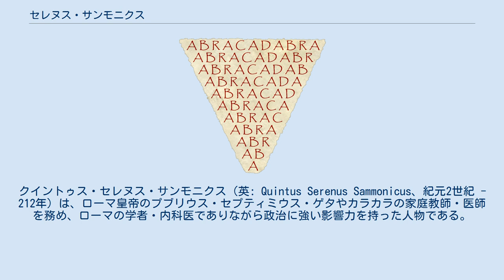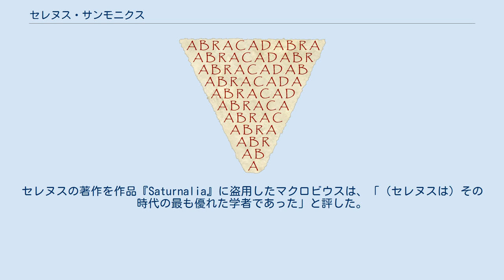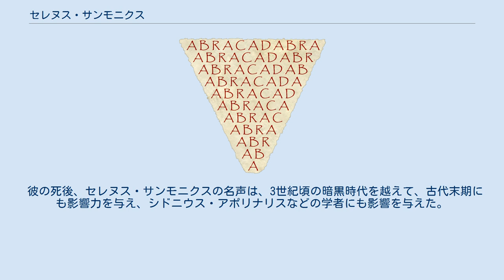セレヌス・サンモニクス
クイントゥス・セレヌス・サンモニクス（英: Quintus Serenus Sammonicus、紀元2世紀 - 212年）は、ローマ皇帝のプブリウス・セプティミウス・ゲタやカラカラの家庭教師・医師を務め、ローマの学者・内科医でありながら政治に強い影響力を持った人物である。
彼の唯一現存している著書『De Medicina Praecepta Saluberrima』（別名: Liber Medicinalis）は、マラリアを治療する呪文として「アブラカダブラ」という言葉が文献上では初めて使われた書物となっている。
 セレヌス・サンモニクスは、マラリアに対する文学的なお守りとして「アブラカダブラ」を使うことを提唱した。
 セレヌス・サンモニクスは、マルクス・コルネリウス・フロントやアウルス・ゲッリウスの後継者に相応しいとまで謳われた、古語法を使用していた時代の典型的な文学者で、彼が得た社会的な地位や立場は、一般的な文法への情熱と古代からの言い伝えの習得と深く結びついているとされている。
セレヌスの著作を作品『Saturnalia』に盗用したマクロビウスは、「（セレヌスは）その時代の最も優れた学者であった」と評した。
アルノビウスとマウルス・セルウィウス・ホノラトゥスは、セレヌスの深い学識を研究のために使用した。
セレヌス自身は当時、6万冊の蔵書を持っていた。
 彼の著書の中で最も引用されているのは当時5冊以上あったとされている『Res reconditae』で、現在ではその断片のみが引用されて残っている。
1115のヘクサメトロスから構成されている著書『De medicina praecepta』には、ガイウス・プリニウス・セクンドゥスやペダニウス・ディオスコリデスから知識を借用して書かれた一般的な治療法が数多く残されている他、発熱やマラリアの治療法として「アブラカダブラ」などの魔法の処方方法が記されている。
著書の最後は、ポントス王国のミトリダテス6世の有名な解毒剤の記述で締めくくられている。
これらの記述は中世に頻繁に使用されたものを数多く含んでおり、一般治療薬の古代史を知る上で大切な資料とされている。
『ローマ皇帝群像』によれば、セレヌスは有名な医師で多芸多才な人物であったが、212年の12月に兄の暗殺直後にカラカラから招待された宴席で、皇帝ゲタのパルチザンととも死刑に処せられたとされている。
 彼の死後、セレヌス・サンモニクスの名声は、3世紀頃の暗黒時代を越えて、古代末期にも影響力を与え、シドニウス・アポリナリスなどの学者にも影響を与えた。
 尚、『De medicina praecepta』の最初の印刷版は1484年以前にジョバンニ・スルピツィオ・ダ・ヴェロリによって編纂されたものである。